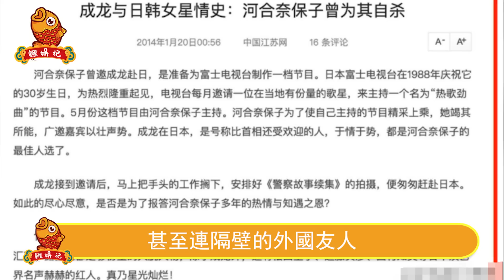精心策劃40年，只為等這一天！春節剛過，林鳳嬌正式提出離婚？財產早已全部轉移，成龍只能淨身出戶！【鲤娱记】林鳳嬌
精心策劃40年，只為等這一天！春節剛過，林鳳嬌正式提出離婚？財產早已全部轉移，成龍只能淨身出戶！